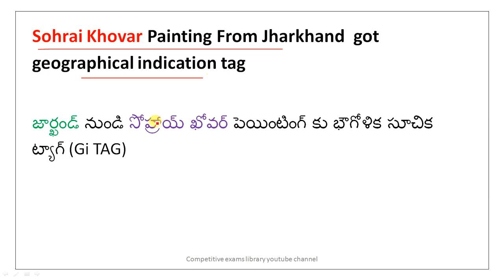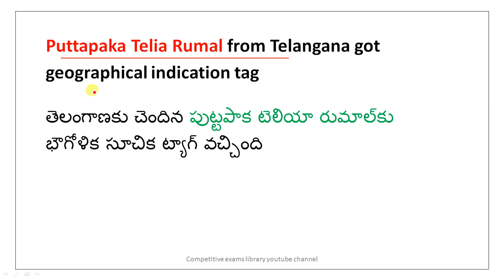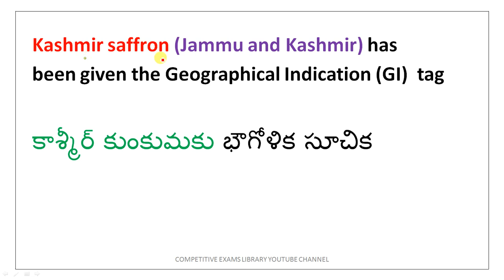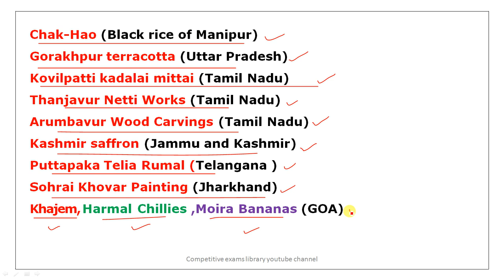Geographical Indication || GI TAGS 2020 Telugu || భౌగోళిక సూచికలు || 2020 Current affairs in Telugu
50 STATIC GK TOPICS LIST WITH PDFS AND TRICKS